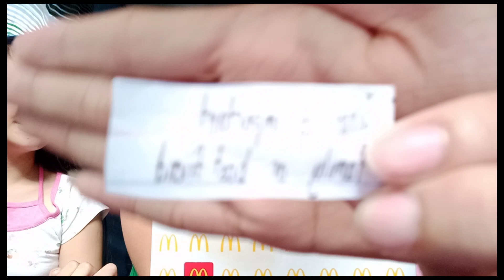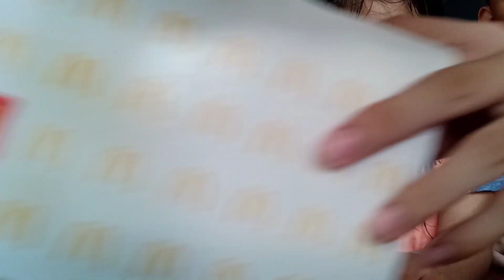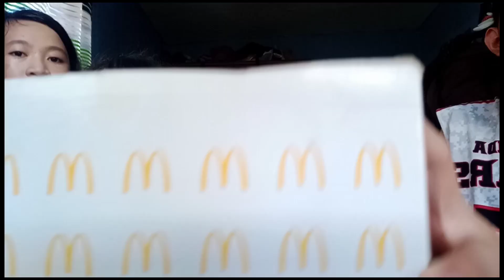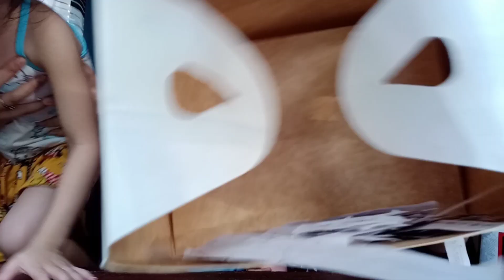Pick your truth or dare in the box challenge with siblings ft ivy